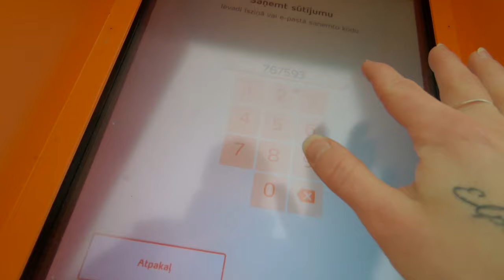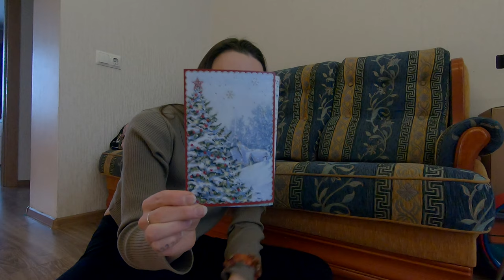Unboxing slepeno māsu dāvanas un dodos uz Liepāju| vlog | 10.diena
Spied uz šo linku-linku un uzzini vairāk